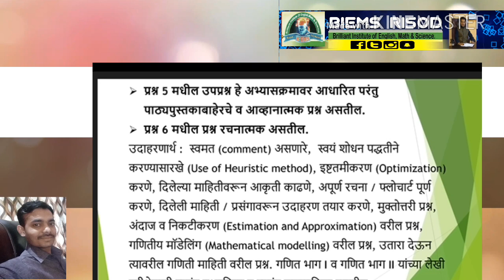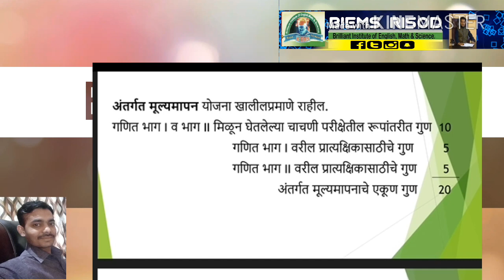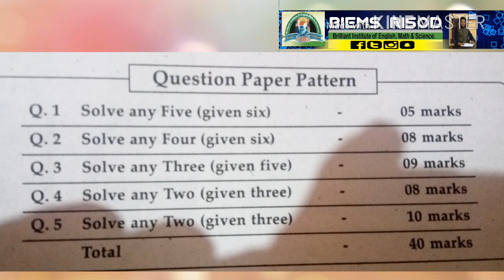10th math paper pattern.class 10th algebra geometry question paper format.board paper format math.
For class 9th and 10th question paper format. As per maharashtra state board .
Question paper format for 2018/19 syllabus.
Algebra geometry activity sheet .
वर्ग 9 वि व 10 वि च्या प्रश्नपत्रिकेचे स्वरूप।
कृतीपत्रिका वर्ग 10 वि साठी।
10वि बीजगणित व भूमितीचा प्रश्नपत्रिकेचे स्वरूप ।अभ्यासक्रम।पेपर पॅटर्न।
10 वि चा 2018 /19 मधील पेपर कसा असेल?
10वि गणित चा अभ्यास कसा करावा?
10वि गणित बीजगणित व भूमिती मध्ये कोणते व काशाप्रकारचे प्रश्न असतीलMaharashtra state board syllabus|Biemsrisod|BiEMS Risod||GopalSadar sir||Gopalsir||Risod BiEMS||Bimsrisod
Class 5th to 10th English Math and science

By
All questions and answers in easy language
english guide
english medium